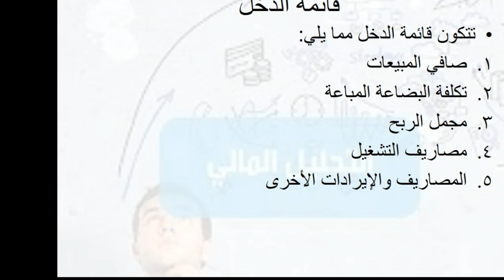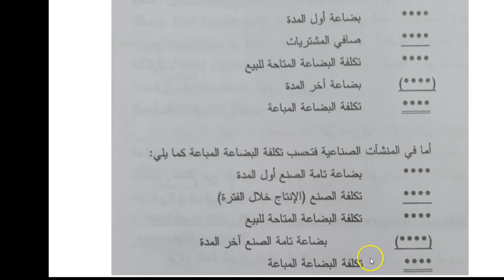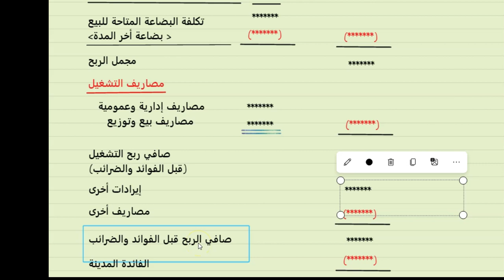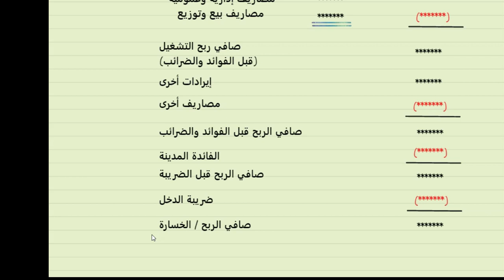رواق: مدخل إلى تحليل القوائم المالية - 2 - 1